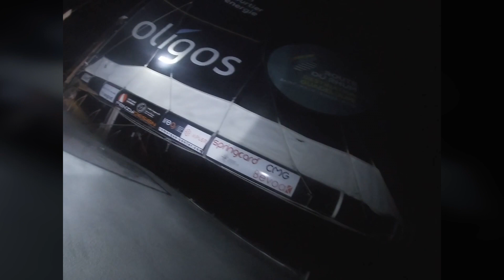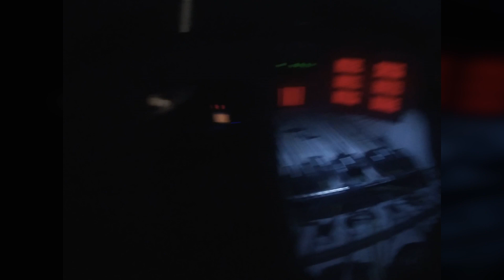ROUTE DU RHUM #9 - L'IMOCA MON COURTIER ÉNERGIE - CAP AGIR ENSEMBLE BY NIGHT - Ange ou démon ?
2 pour le prix d'une ! Sébastien nous fait partager deux ambiances "by night" à bord de l'@imocaTV @moncourtierenergie41 Cap Agir Ensemble
Lumière blanche, on retrouve un petit côté ange 👼🏼
VS
Lumière rouge avec le côté démon 😈
Alors, quelle lumière préférez-vous ? Attention, cela déterminera votre personnalité...!
Plus sérieusement, la lumière rouge est beaucoup plus confortable pour les yeux pendant la nuit et est très fréquemment utilisée par les skippers lors de navigations de nuit.